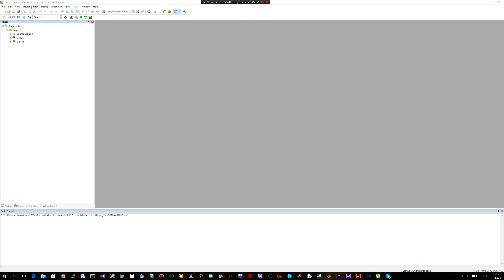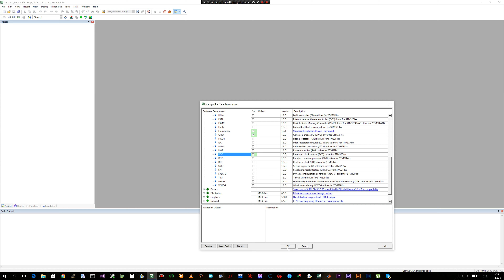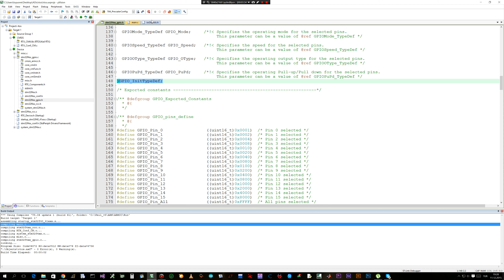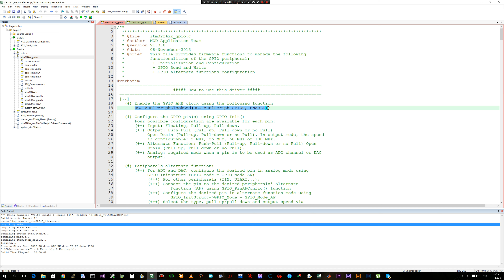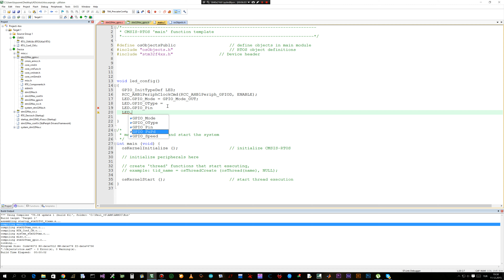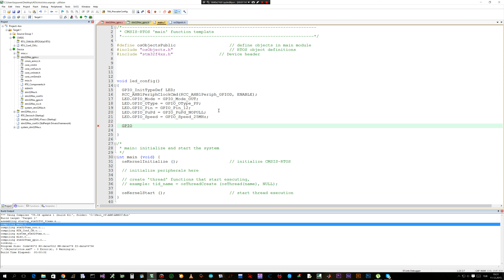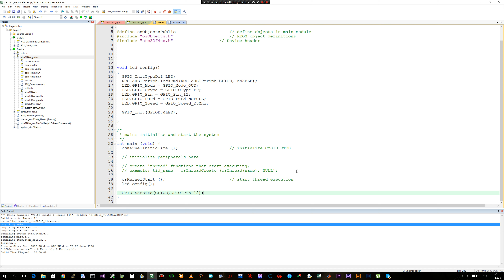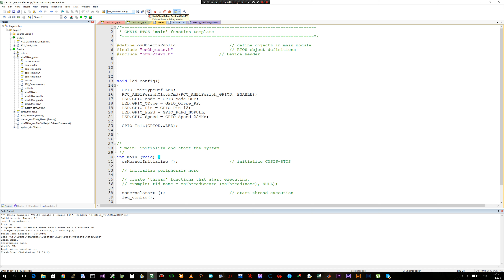STM32F4 RTOS STD LIBRARY KEIL